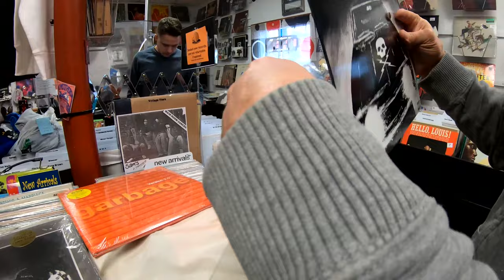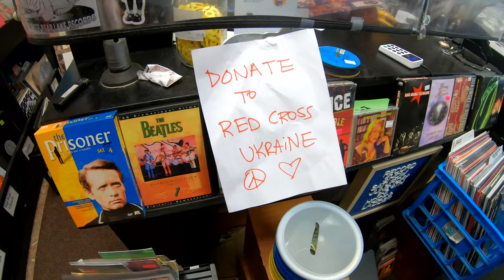White Bear Lake Records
One of the owners of White Bear Lake Records talks about the store's efforts to help the people of Ukraine.